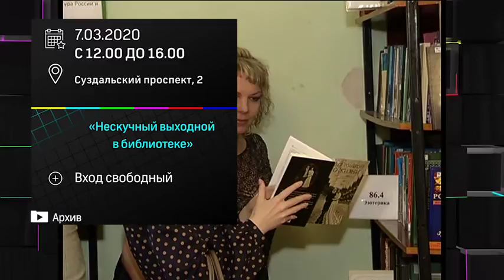Где провести выходные?